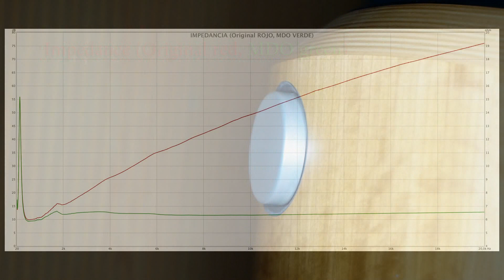MDO for kevlar speaker B&W 800 series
Middle Range Optimizer for Kevlar speaker. Compatible B&W 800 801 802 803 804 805.
A new life for your kevlar speakers at an affordable price. Based on a Zobel network, the MDO improves impedance and phase linearity, offering a more natural and detailed sound.
Easy to install, non-invasive connection. Recommended especially for BW 800 series.